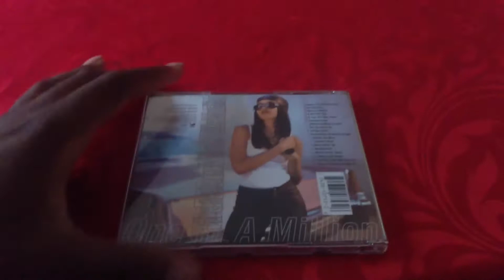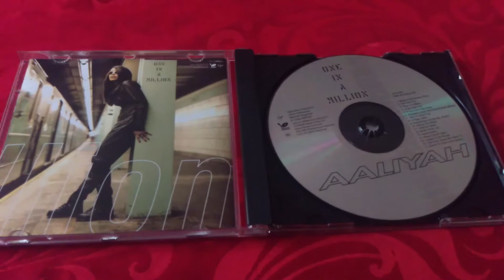Aaliyah - One In A Million [Album Review]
One In A Million is Aaliyah's 2nd studio album under Background and Atlantic Records.  Productions done by Timbaland, Missy Elliot, Carl-So-Lowe, J. Dibbs, Jermaine Dupri, Kay Gee, Vincent Herbert, Rodney Jerkins, Craig King, Darren Lightly, and Darryl Simmons.  The features were Missy Elliot, Timbaland, Treach, Slick Rick, and Tank.  One of my favorite R&B albums out there!